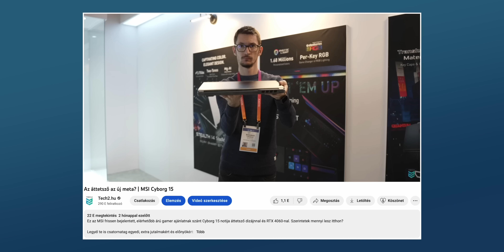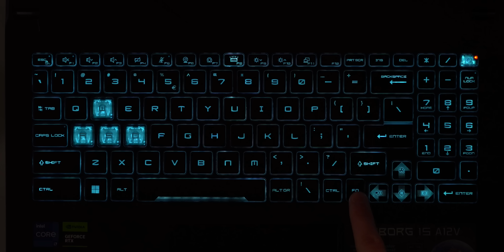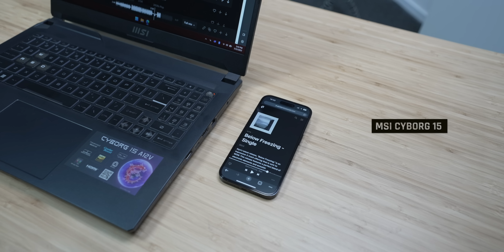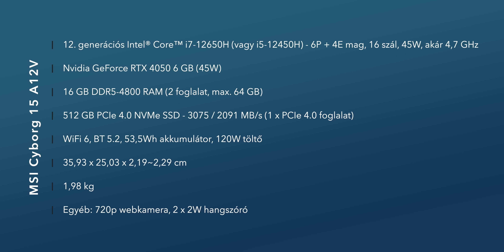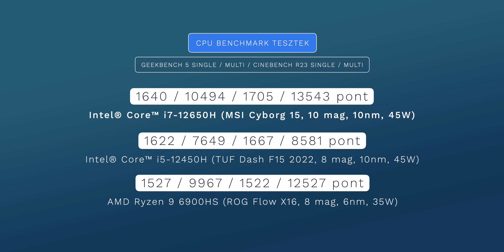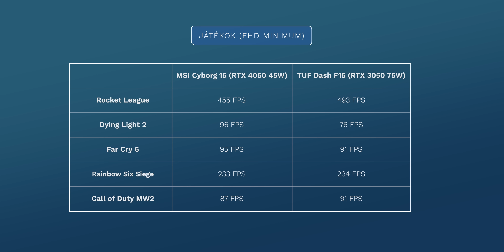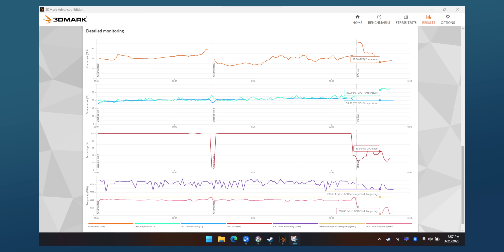Ilyen a 2023-as belépő szint! | MSI Cyborg 15 teszt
Ez az MSI legolcsóbb 2023-as gamer notija, a Cyborg 15. Nézzük, hogy mire elég a benne lévő 12. gen i7 és az RTX 4050!

Időbélyegek:
00:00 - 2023-ban ilyen egy belépőszintű gamer noti
00:25 - Miről lesz most szó?
00:54 - Kicsomagolás
01:15 - Pár szó az áttetsző dizájnról + fura döntések
01:55 - Webkamera minőség
02:03 - Hangszóró minőség (vs iPhone 14 Pro)
02:27 - Perifériák
02:48 - Portok
03:03 - 144Hz-es, nem túl fényes kijelző
03:49 - Specifikációk
04:12 - Bővíthetőség
04:37 - Benchmarkok
05:11 - Játék tesztek
05:30 - Mennyivel hoz töbet a DLSS?
05:43 - RTX 4050 45W vs RTX 3050 75W
06:13 - Zajszint, hőmérséklet, hűtés
06:40 - Üzemidő
06:51 - Összegzés, alternatíva

GY.I.K.
- Milyen kamerád van?: Sony FX3 / A7 III + Tamron 28-75 f/2.8 és 17-28 f/2.8